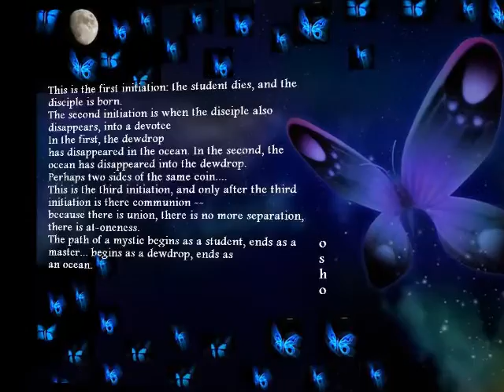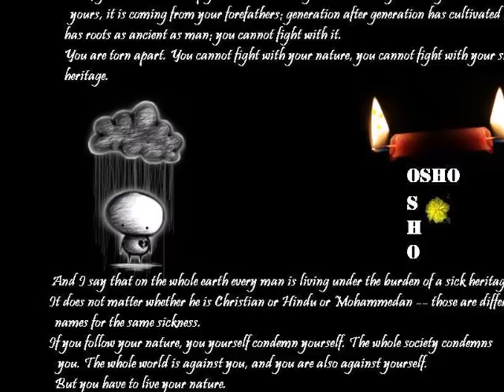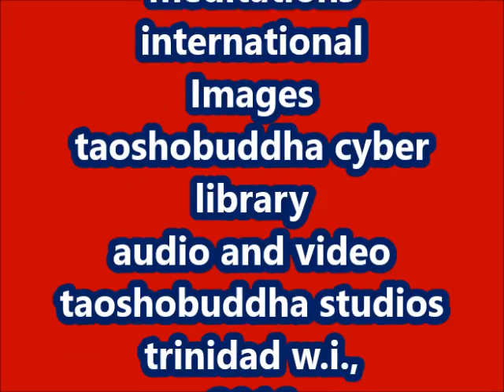MERI SANSE HAI AB TERI NAZAR